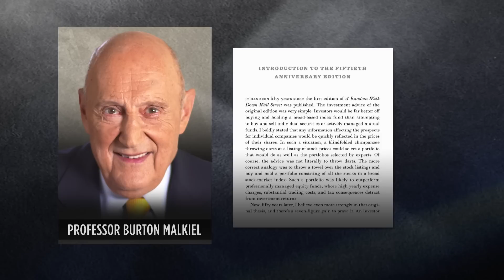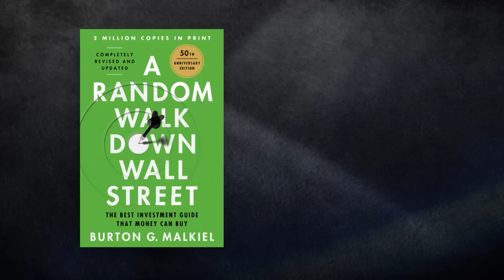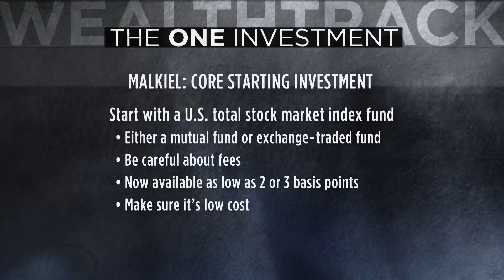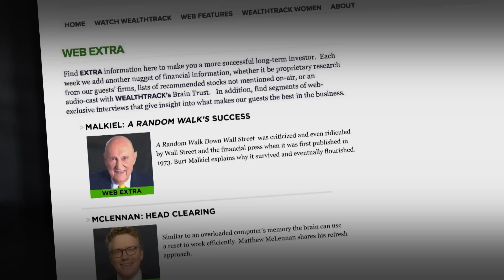Index Fund Investing: The Simple and Accessible Way to Successful Investing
Investing can be simple and accessible to the average person, says financial thought leader and economist Burton Malkiel. Malkiel, author of the investment classic "A Random Walk Down Wall Street," has 50 years of research to back up his claim. In his latest edition of the book, Malkiel emphasizes that investors would be better off buying and holding a broad-based index fund rather than attempting to buy and sell individual securities or actively managed mutual funds.

Malkiel's beliefs are supported by the track record of an investor who invested $10,000 in an index fund in 1977 and saw it grow to over $2 million by 2022, while an investor who purchased shares in the average actively managed mutual fund only saw the investment grow to $1.47 million.

Despite the changes in the market and the array of investment products and strategies available, Malkiel remains convinced of the validity of his original thesis. He explains why he still believes in the principles of "A Random Walk Down Wall Street" and offers his perspective on ESG investing, factor investing, and cryptocurrencies.

00:00 Hello
00:50 Introduction
02:50 Interview with Burton Malkiel
21:20 One Investment
24:45 Action Point

WEALTHTRACK episode 1933 broadcast on February 10, 2023

Bookshelf: A Random Walk Down Wall Street: The Best Investment Guide That Money Can Buy